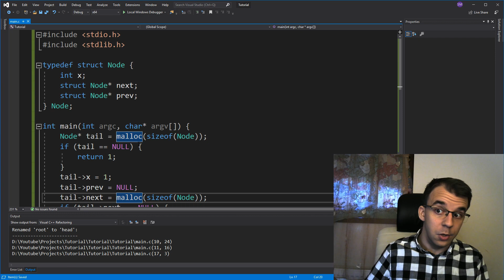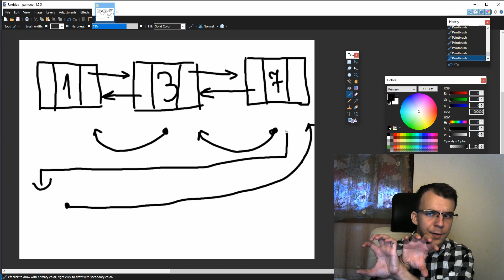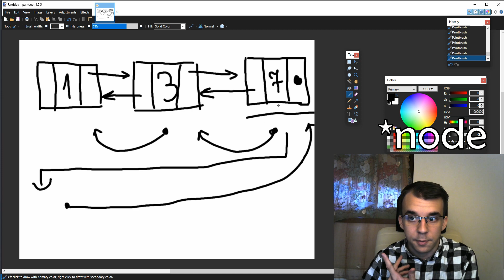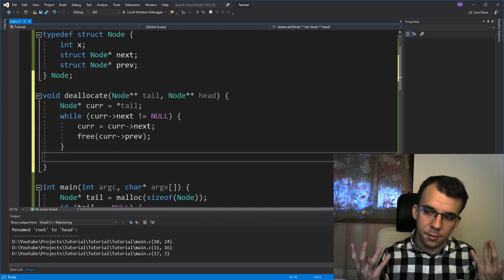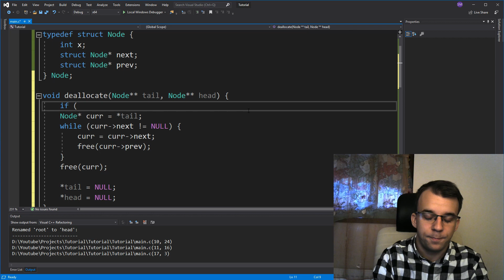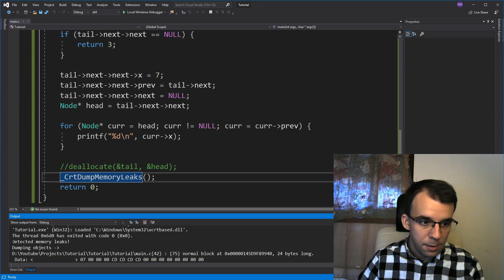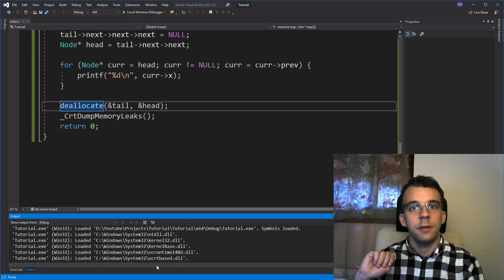Deallocating a doubly linked list